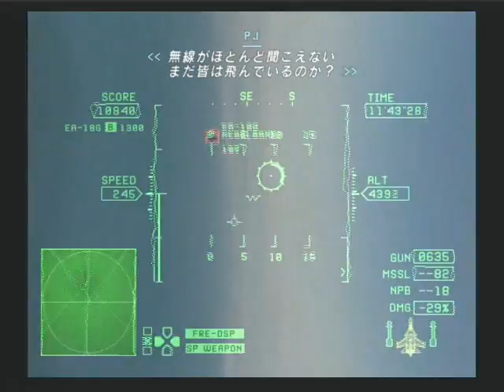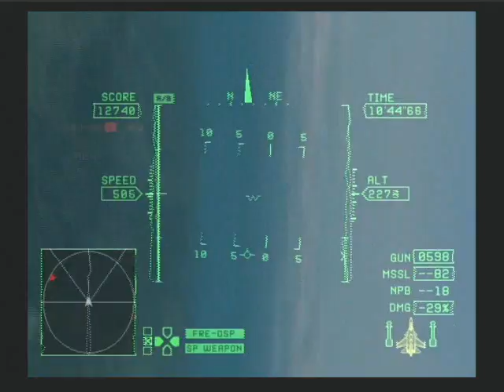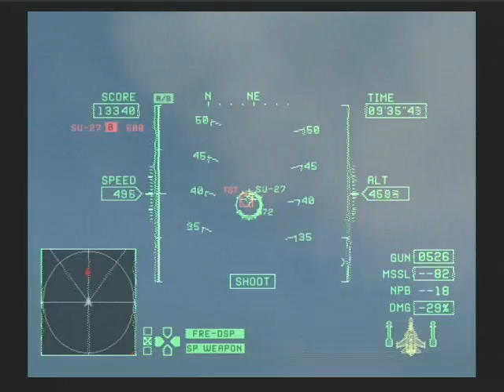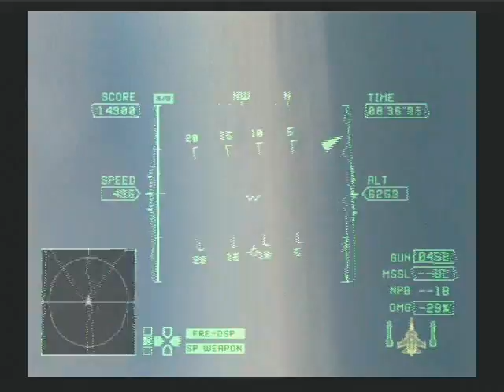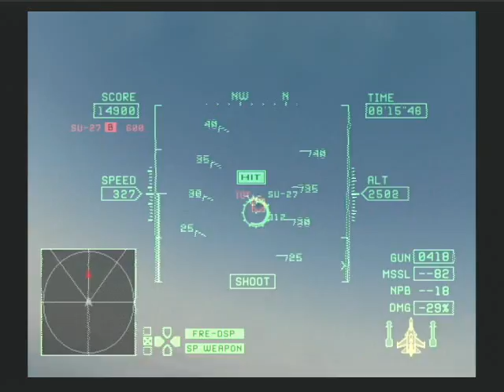Mission 12(2/2) ACE COMBAT ZERO 機銃縛り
「エースコンバットZERO」の機銃縛り攻略です。
Mission : 12「臨界点」
難易度：ACE

後半です。
とりあえず味方に落とされないようにするために道案内をしてみました。意外と効果的であっさりと去っていきました。これは使えるかも。
でもそのせいで敵がダンゴになってしまって厄介でした・・・まあ特に問題なく撃破。

ストーリーが新しい展開を見せます。

Mission : No.12 "THE STAGE OF APOCALYPSE"
Difficulty : ACE